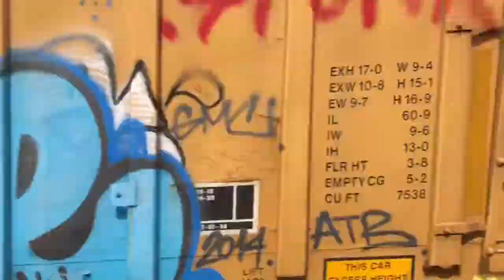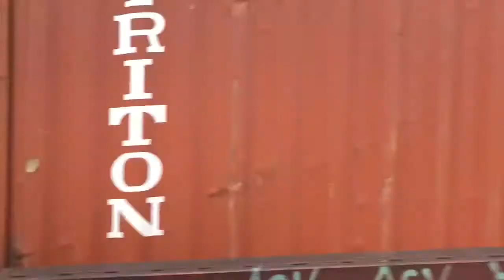Railfanning Mundelein 6-12-18